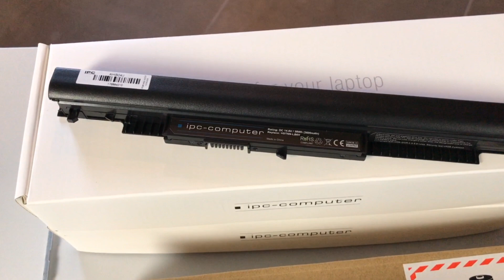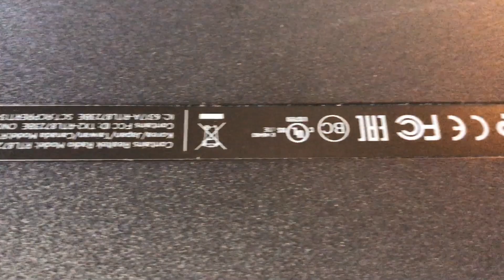HP 17 x Teardown - Wie zerlege ich meinen Laptop?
In diesem Video baut unser Techniker ein Notebook der HP 17-x Serie auseinander und zeigt dabei, wie man einfach alle wichtigen Komponenten wie Lüfter, Mainboard, Akku oder Festplatte erreicht.

Oftmals ist der Grund für ein Zerlegen des Laptops ein defekt am Akku, ein gebrochenes Scharnier, ein Problem mit der Displayeinheit oder sogar ein Wasserschaden am Mainboard. Dieses Video soll die Heim-Reparatur vereinfachen

0:22 Notebook-Ersatzteile
1:46 Gehäuse Unterseite/Bottom Case
4:09 Mainboard/Kühler/Lüfter
6:10 Display/Displayeinheit
8:19 Vergleich Vorher/Nachher

Über ein Abo, einen Kommentar oder eine Bewertung würden wir uns sehr freuen.